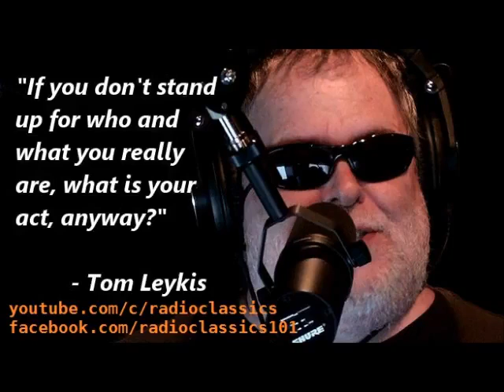Fantasizing About The Mother In Law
Tom Leykis Show